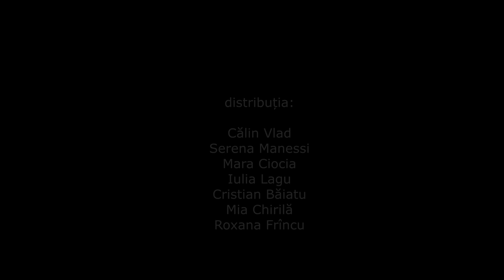Trupa Rogvaiv - Trailer Spectacol "Sens Unic"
Adaptarea si Regia Dana Piroiu
Distributia:
Călin Vlad
Cristian Băiatu
Serena Manessi
Mara Ciocia
Roxana Frîncu
Iulia Lagu
Mia Chirilă

Voiceover Dana Piroiu